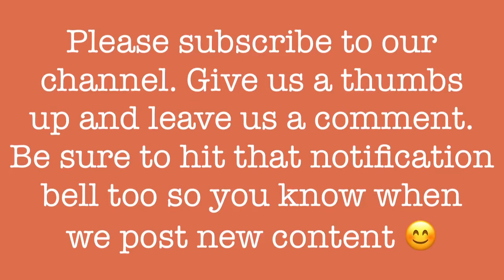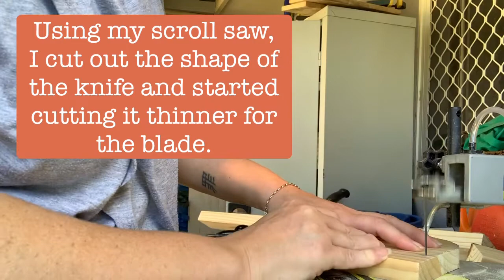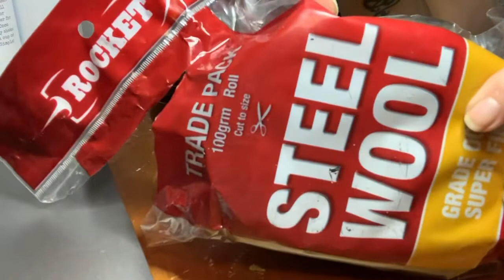DIY Cheeseboard and knife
I had bits of scrap timber that had no other purpose so I made a cheeseboard and soft cheese knife from it. I then took inspiration from Jami Ray Vintage’s video where they used steel wool and vinegar as a stain.

For the Jami Ray Vintage video which inspired my stain, view it here.